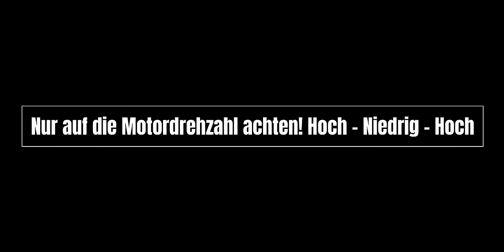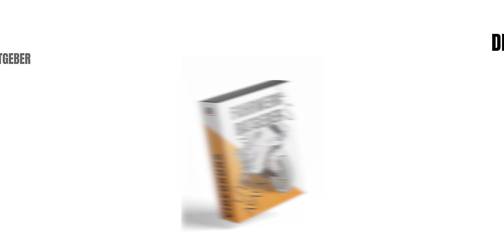Racer KATJA - fastwoman EP 1 | Analyse & Verbesserung des Fahrstils. Tipps auf & neben dem Track!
Dieses Video wurde dir präsentiert vom:
Fahrwerk Ratgeber für Motorräder